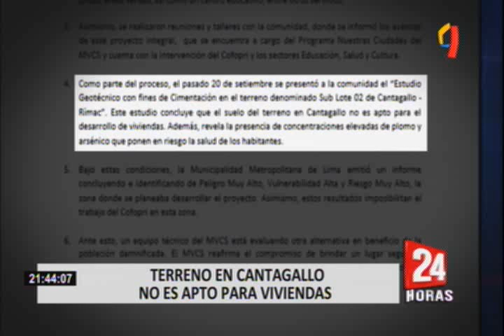Rímac: proyecto habitacional para comunidad shipibo-conibo no se concretaría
La presidenta de la comunidad shipibo-conibo de Cantagallo, Karina Capaya Cruz, anunció que el proyecto habitacional que iba a construirse en esta zona del Rímac tras el incendio del 2016, donde más de 200 viviendas fueron destruidas, no se llevará a cabo.

“Ya teniendo conocimiento este año han hecho de nuevo un estudio de suelo en el que nos dicen que no es viable para viviendas (…) y que no es viable para construcción, que sería muy caro darle una solución a través de la compactación de terreno”, sostuvo.

La obra que iba a estar a cargo del Ministerio de Vivienda, quienes corroboraron los dicho por la presidenta de esta comunidad a través de un comunicado, donde dan cuenta de un estudio geotécnico en el que se detalla que el terreno de Cantagallo no es apto para la ejecución de viviendas. Asimismo, revela la presentación de altas concentraciones de plomo y arsénico que pone en riesgo la salud de sus habitantes.

Por esa razón, la cartera ministerial en mención anunció que vienen evaluando otra alternativa en beneficios de los damnificados.